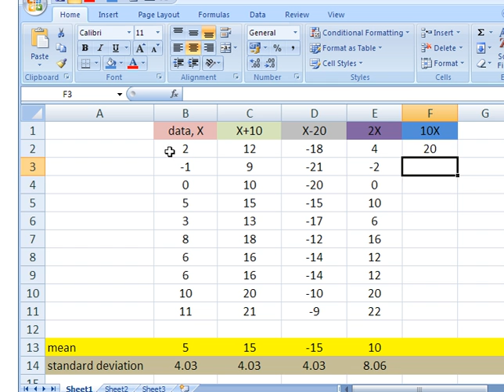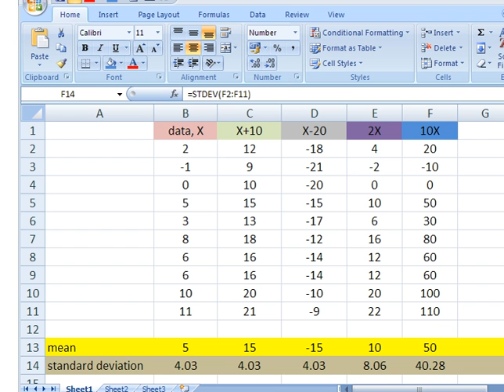Numerical Measures - Change of Scale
Effects of change of scale on the average and spread of data.